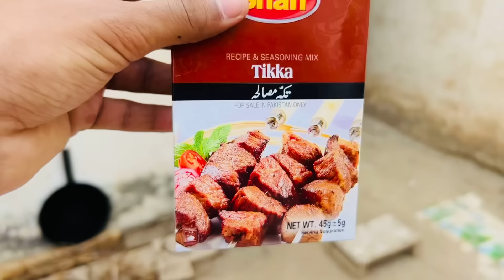Ghar Ma Phali Bar Kuch Naya Banaya😱Chicken Sajji| Mubashir Munawar Vlogs|Sadaqat Sial Vlogs|Mintoo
My What's App Number :
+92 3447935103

How To Make Chicken Sajji
How To Make Chicken Sajji Recipe
How To Make Fried Chicken
How To Make Chicken Sajji At Home
Full Fried Chicken